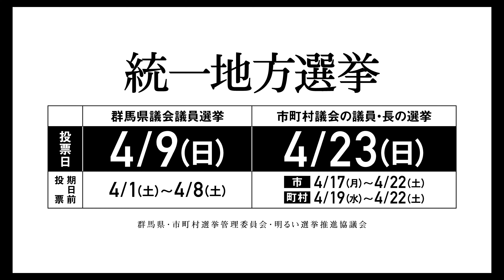統一地方選挙啓発動画「投票は自己表現だ。」30秒ver｜群馬県選挙管理委員会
4月9日執行の群馬県議会議員選挙及び4月23日執行の市町村議会議員及び長の選挙の周知のため、啓発動画を作成しました。ご覧ください。

有権者一人ひとりが一票を大切にして、忘れずに投票しましょう。

  ▽投票日　群馬県議会議員選挙：4月9日（日）
　　　　　 市町村議会議員及び長の選挙：4月23日（日）
　▽投票開始時刻　午前７時
　▽期日前投票　投票日当日、仕事や旅行などで投票に行くことができない方は、市役所・町村役場などで期日前投票をすることができます。
▽投票日当日の終了時間や期日前投票の実施期間、場所、時間などは市町村によって異なります。